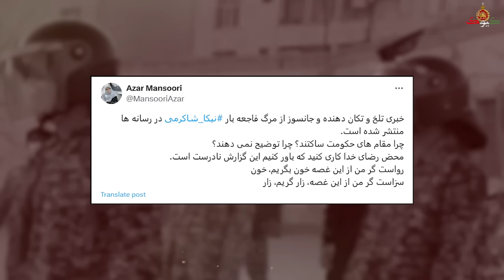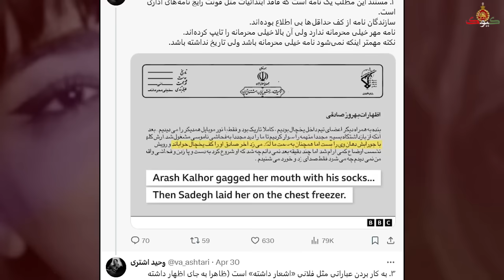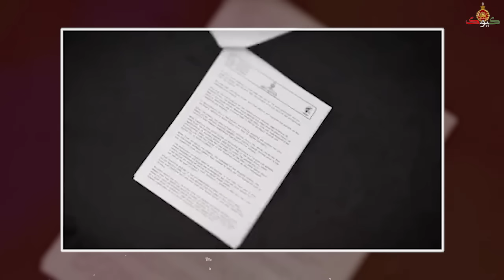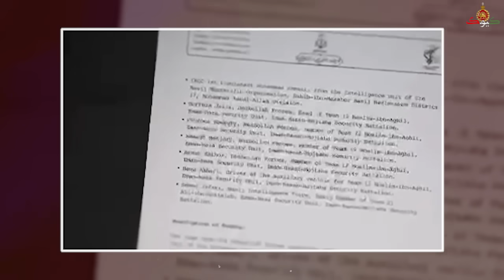کادوی نتانیاهو به مردم ایران: انتقامی که دیشب گرفته شد